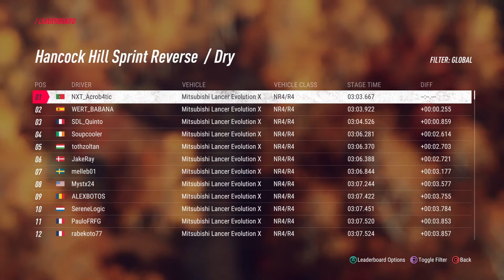DiRT Rally 2.0, New England WR - 3:03:667